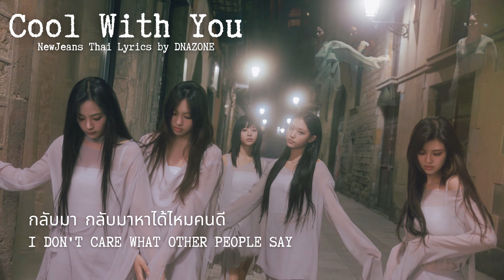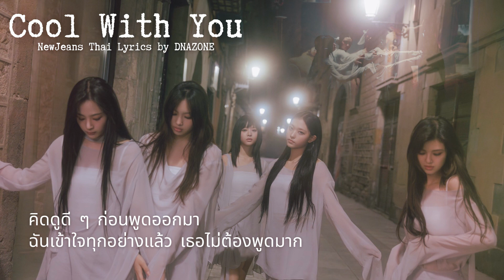NewJeans 'Cool With You' | Lyrics by DNAZONE (THAI VERSION)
[THAI VER : LYRICS] NewJeans ''Cool With You" | DNAZONE : &HYPE LABELS
NewJeans - Cool With You (แค่เธอ) | Thai Version

&HYPE LABELS | "DNAZONE" Producer Presents
✦✦✦NewJeans - "Cool With You" (Thai ver.)✦✦✦

✧DNAZONE 'Cool With You' [Thai Version Lyrics]✧
• Thai Lyrics: DNAZONE
• Mix & Mastering: DNAZONE
• Video: @andHYPElabels
• Art Director: DNAZONE
• Label: @andHYPElabels

♬「Cool With You」♬
▶ 𝗔𝗿𝘁𝗶𝘀𝘁: NewJeans (뉴진스)
▶ 𝗦𝗼𝗻𝗴 ♫: Cool With You
▶ 𝗔𝗹𝗯𝘂𝗺: NewJeans 2nd EP 'Get Up'